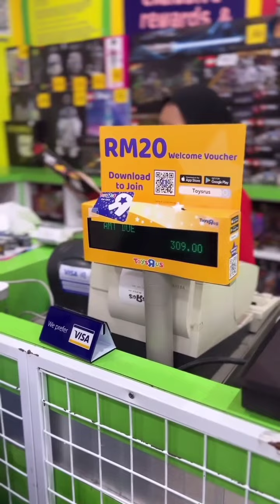Shuib || Matin Merajuk Dengan Mummy.. Sebab Peluk Dek Ta Je.. 😄 😄